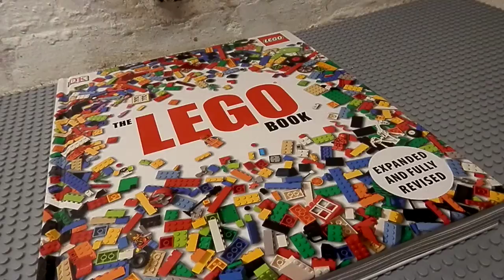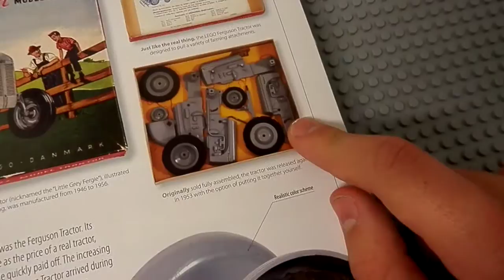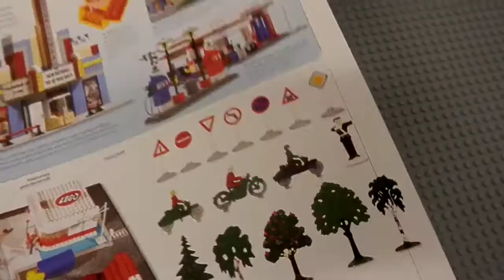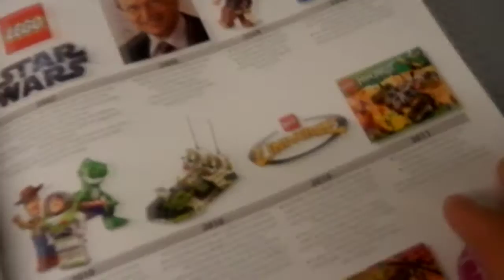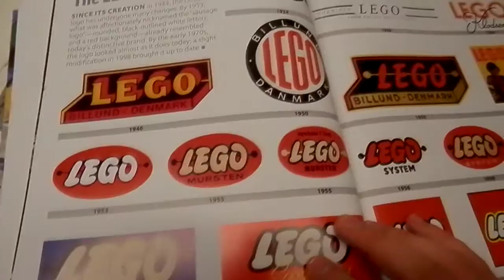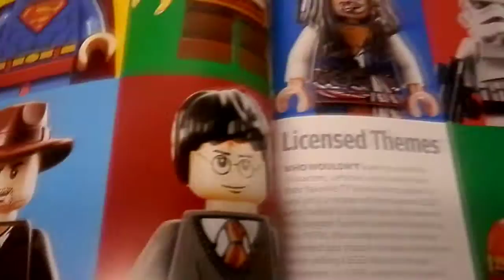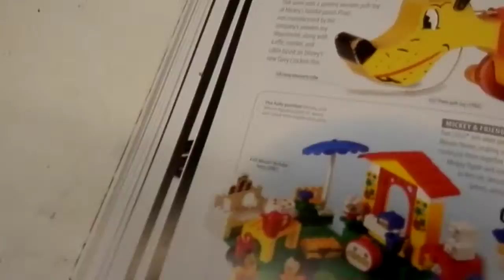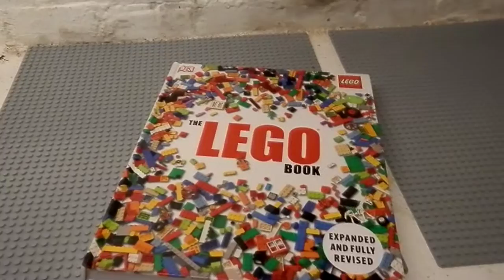The Lego Book Review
Hello guys this is the lego book review, this book explains the story of lego and how it started. It also shows us  how we ended up with the lego brick we know and love today. This is an  amazing book with 296 pages of Lego history! It's a must have for any lego collector.